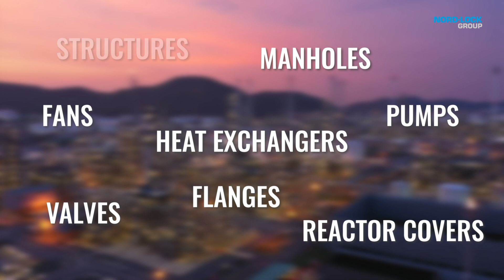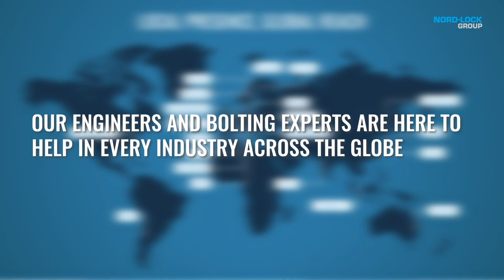Nord-Lock Group Chemical Industry Solutions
Nord-Lock Group offers secure bolting solutions for all chemical process industry applications.

Our solutions help to:
• Reduce Leakage
• Maintain high clamping force on critical joints
• Provide Chemical Resistance
• Reduce frequency of retorquing and inspections
• Simplify working in tight places
• Prevent bolts from loosening against high vibration and high loading areas
• Reduce maintenance man-hours
• Increase equipment reliability

The Nord-Lock Group technologies brand solve specific challenges – and together can solve them all. Our engineers and bolting experts are here to help in every industry across the globe.

Nord-Lock Group is a global leader in bolted solutions. Our innovative technologies combined with our industry-leading expertise secures millions of critical applications across the globe.

The product portfolio includes Nord-Lock® wedge-locking washers, Superbolt™ mechanical tensioners, Boltight™  hydraulic tensioners and Expander® System pivot pins. Our solutions are developed and manufactured in-house.